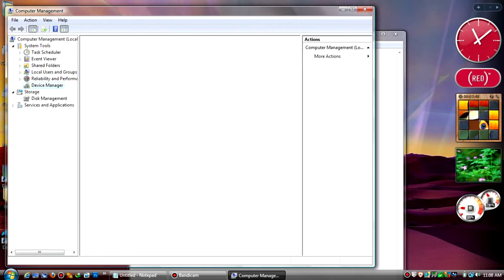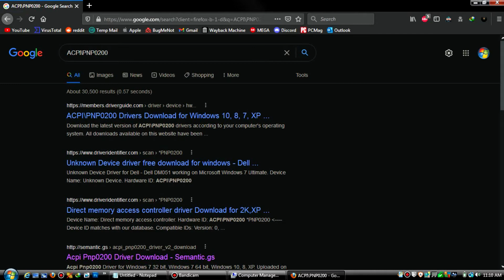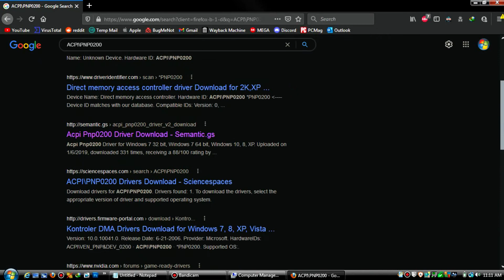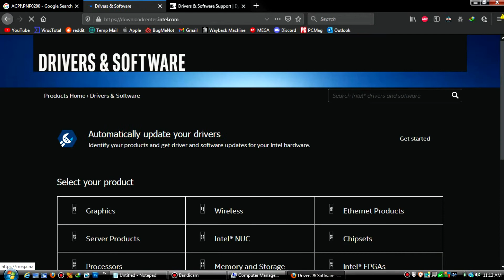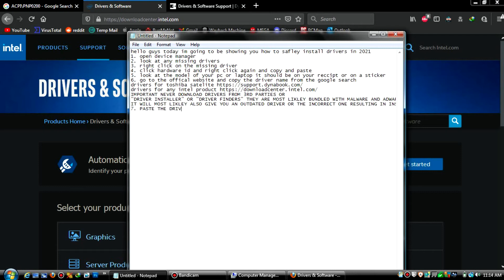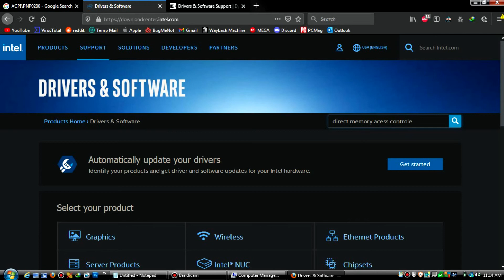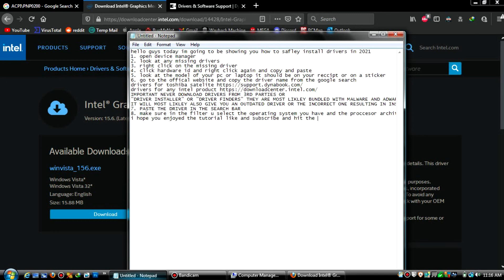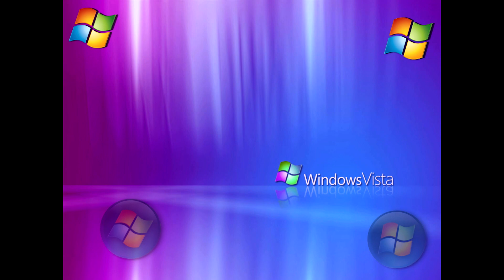How to safely install drivers in 2021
This video details how to safely install drivers without getting malware
ik i've been gone for a while but i just wanted to relax. the longhorn collab might not happen since minibatch tv hasn't gotten back to me. collab with sagadil coming soon

Credit:
General song: Windows 96- wasted winds